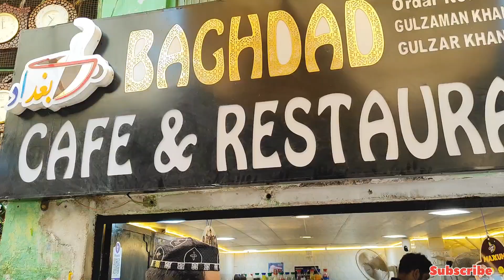Ajmer Adhai Din Ka Jhopda || अजमेर ढाई दिन का झोपड़ा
Queries -
Ajmer adhai din Ka jhopada
Ajmer dargah tour
Ajmer dhai Din Ka jhopada
Ajmer ka dhai din Ka jhopada
dhai din Ka jhopada Ajmer
adhai din Ka jhopada Ajmer
adhai din Ka jhopada Ajmer vlog
adhai din Ka jhopada vlog
adhai din Ka jhopada tour
Ajmer ka dhai din Ka jhopada tour
Ajmer ka tour vlog
Ajmer Sharif dargah urs 2024
Ajmer adhai din Ka jhopada Ajmer vlog
Ajmer dhai Din Ka jhopada video
Ajmer ka vlogger
Ajmer ka URS mubarak
Ajmer Sharif dargah urs mubarak
khwaja garib Nawaz
khwaja garib Nawaz urs
khwaja garib Nawaz urs 2024
Ajmer ka Ana Sagar Lake
Ana Sagar lake Ajmer vlog
Ana Sagar Ajmer tour vlog
Ana Sagar lake 2024 vlog